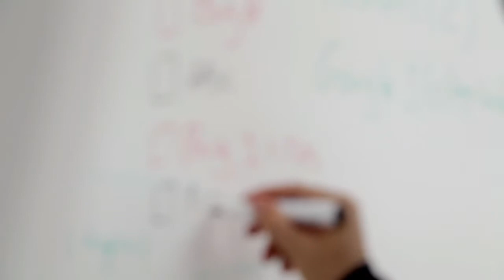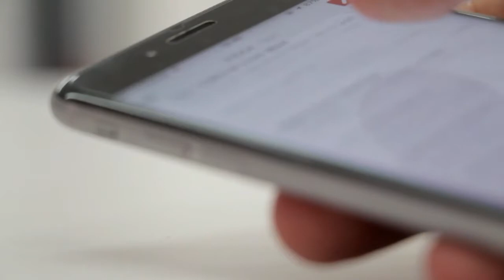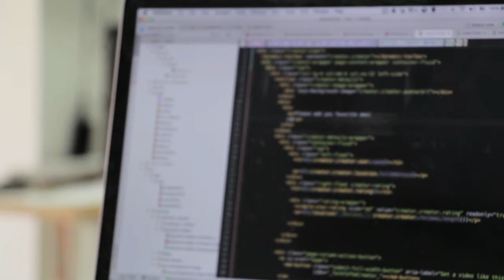copyright free beautiful latest technology [royalty free footage] ,copyright free creations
In this video, you can see latest creations of beautiful content like technology royalty free footage in this world.
This video is free to use you can use this video for your project or commercial purpose but you can't sell this footage. You don't need to ask for any permission to use this footage. ▬▬▬▬▬▬▬▬▬▬▬▬▬▬▬▬▬▬▬ CREDIT- We did not belong to this footage. We just collect copyright-free videos from different sources to help content creators. Want to use this footage? Follow Instructions. 1. Download Video And Edit A little bit like (voice-over, add text, etc)
on copyright video,popular royalty free,no copyright video,royalty free videos